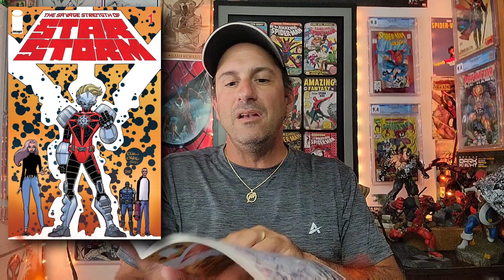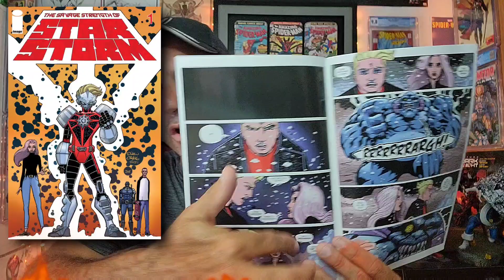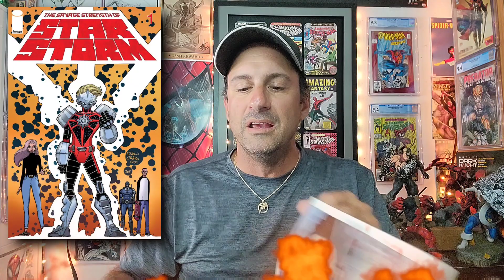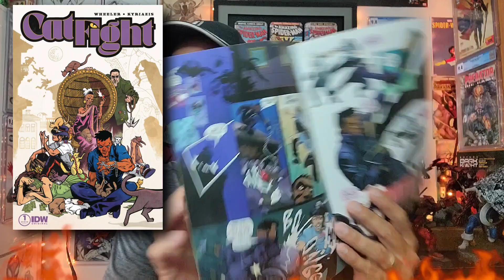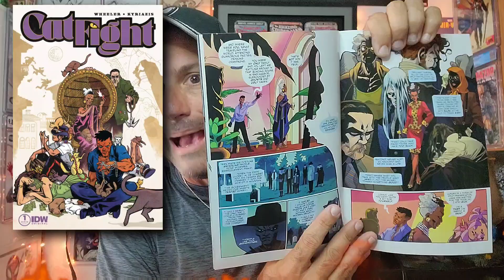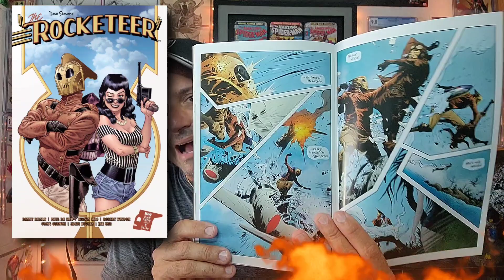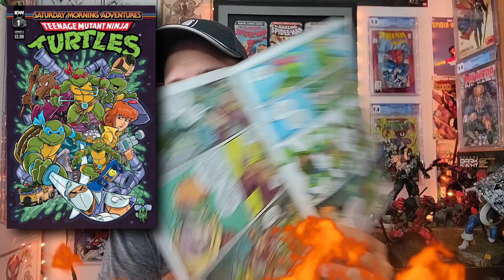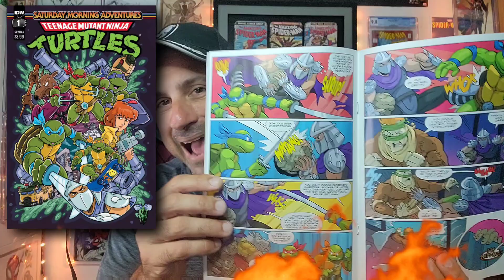Dude, This Comic Book Is Totally Worthy 🤙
This Comic Book Is Totally Worthy Dude

Welcome To The Weekly Series Where I takes The newest Issue 1 Comic Books each week and decide if they are worthy or not worthy!  Come glorious ones and join me as our adventure awaits!!

➡️Here’s the link to the Kickstarter pre-launch page
      The Legend of Kyyden

WHATNOT INFO!!

🕸️🕸️🕸️🕸️🕸️🕸️The Schedule🕸️🕸️🕸️🕸️🕸️🕸️

      10pm Comic Book Weekly Live Stream

➡️Thursday: Worthy Ones

➡️ Friday: Spider-Man Weekly

➡️ Sat: Final Cut off

➡️ Sun: After The Pull